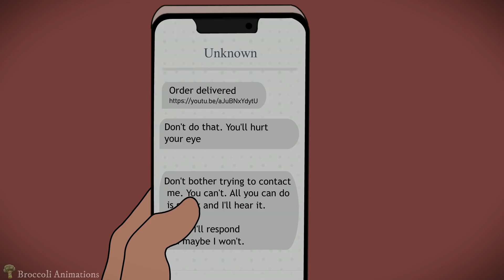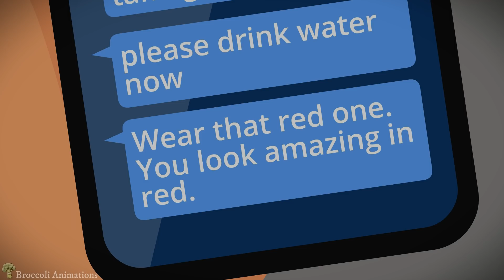2 Disturbing Dark Web Horror Stories Animated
Story 01: My girlfriend was a 10 and I was nowhere near that. Off late, I started suspecting that she was cheating on me. I wanted to know the truth.

Story 02: I had absolutely zero privacy in my life. Someone was constantly tracking what I ate, watched and even my toothpaste brand. I was sick of this and went to a private detective. What he told me was absolutely shocking.